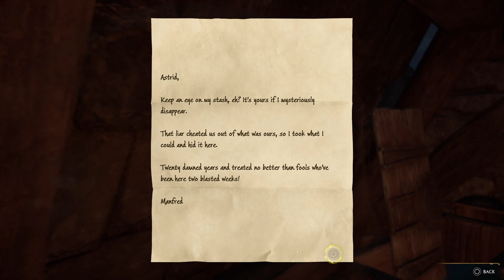Hogwarts Legacy_20230214201341